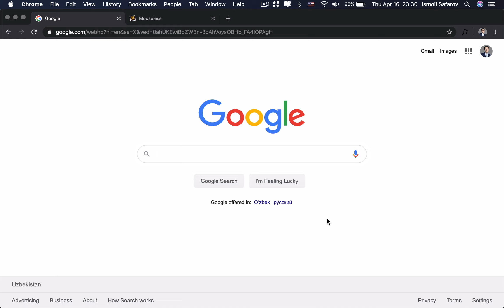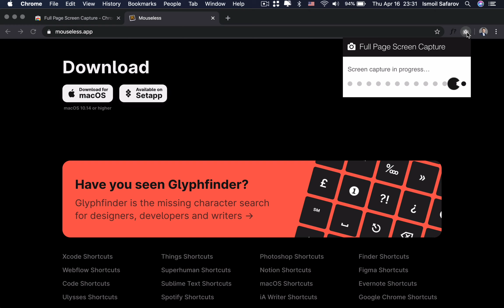17 — Full Page Screen Capture · saytlarni surat shaklida saqlab oling!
💟 Full Page Screen Capture - internet saytlarini suratga olish uchun eng qulay va tezkor Google Chrome plugin'i hisoblanadi. Web dizayn bilan shug'ullanuvchilar uchun juda kerakli dastur.